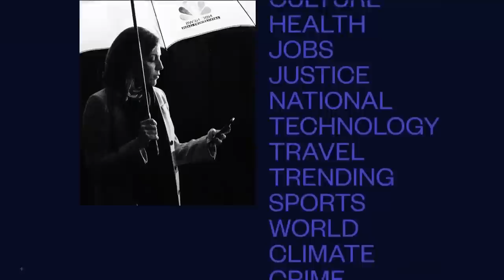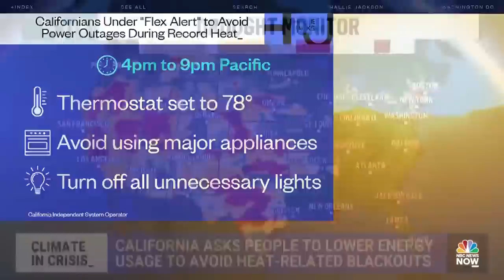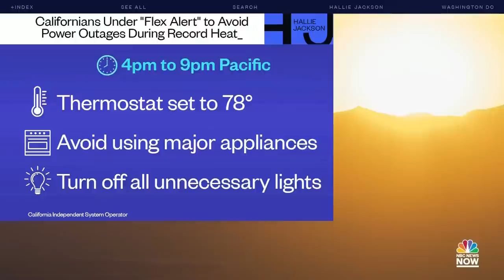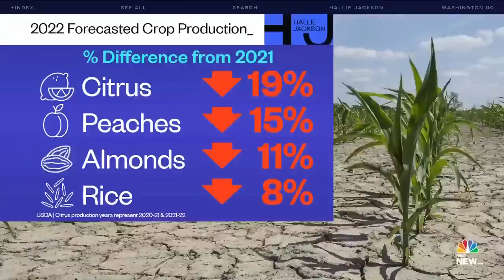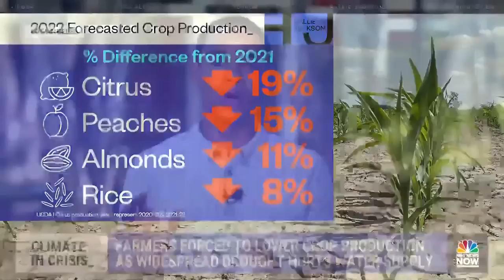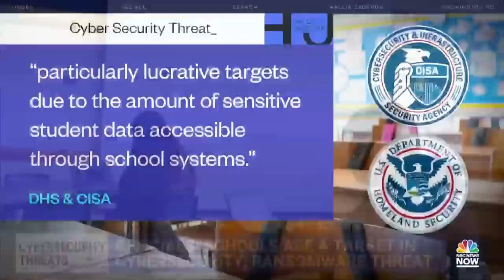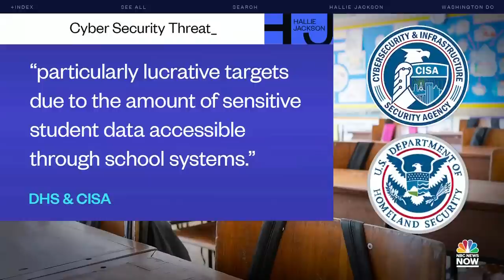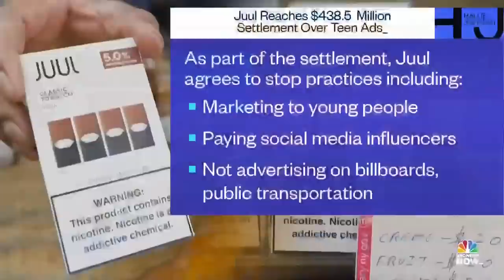Hallie Jackson NOW - Sept. 6 | NBC News NOW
California turns on its emergency generators as record heat threatens rolling blackouts, the FBI is investigating cyber attacks on schools by a ransomware group, and Juul will pay $438.5 million in settlement to dozens of states over the company’s marketing to teenagers.